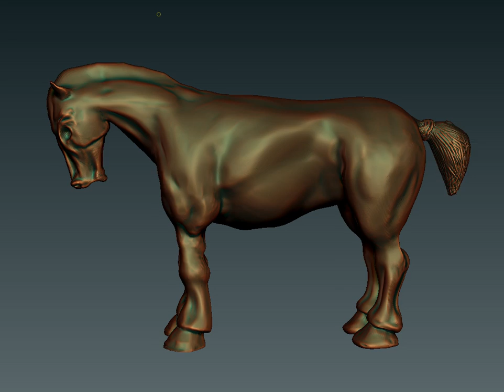ZBrush Horse Sculpture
Sketch sculpt i did a while back to test my reference sculpting ability.